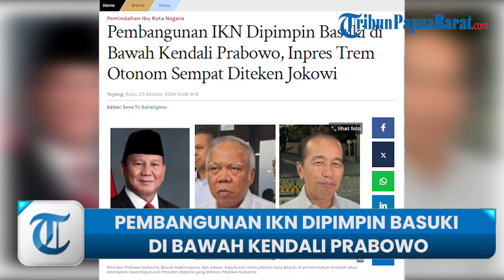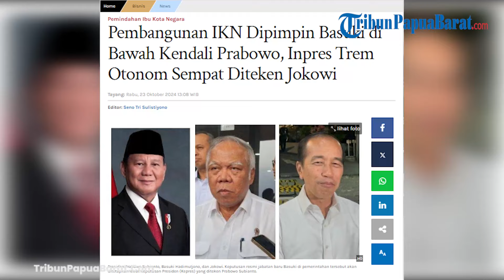PEMBANGUNAN IKN DIPIMPIN BASUKI DI BAWAH KENDALI PRABOWO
TRIBUNNEWS.COM, JAKARTA - Basuki Hadimuljono tetap akan memimpin pembangunan Ibu Kota Nusantara (IKN), Kalimantan Timur, meski telah berganti presiden RI dari Joko Widodo (Jokowi) ke Prabowo Subianto.

Basuki saat di pemerintahan Jokowi, dirinya menjadi Menteri PUPR dan ditunjuk sebagai Plt Kepala Otorita IKN usai Bambang Susantono mengundurkan diri pada Maret 2024.

Pada pemerintahan Prabowo, Ia mengaku diminta untuk melanjutkan jabatan tersebut atau menjadi definitif.

Artikel ini telah tayang di Tribunnews.com dengan judul Pembangunan IKN Dipimpin Basuki di Bawah Kendali Prabowo, Inpres Trem Otonom Sempat Diteken Jokowi,